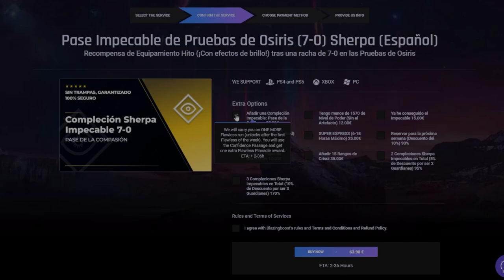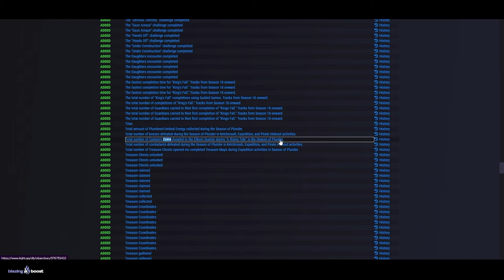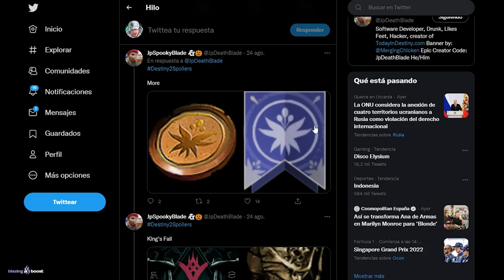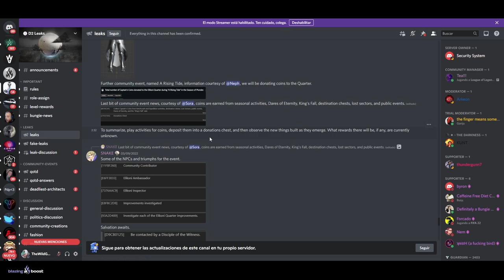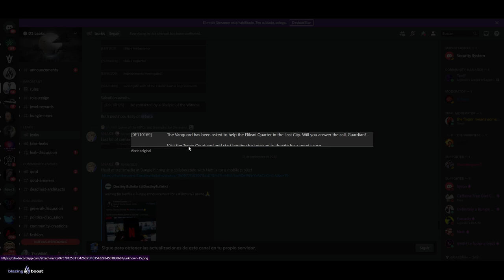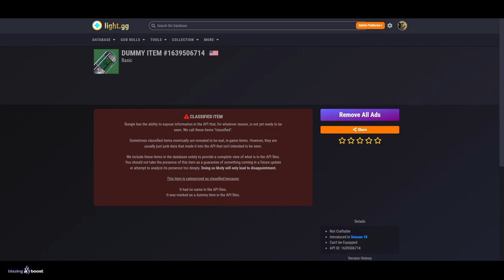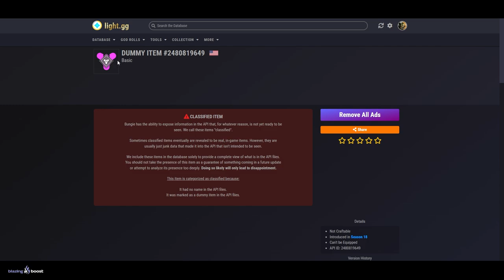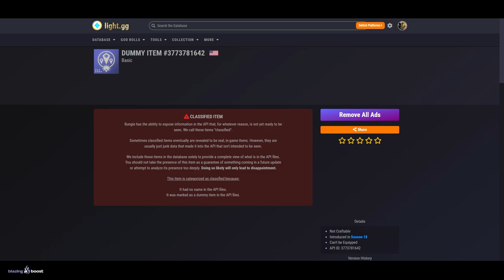EVENTO FINAL de TEMPORADA y NUEVO VENDEDOR! | Destiny 2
0:00 Introducción
0:40 Evento Final de Temporada (Temporada 18)
1:36 Temporada - Ritual - Evento Comunitario
2:13 Nuevo Vendedor
2:57 Triunfos Secretos
3:23 Cómo conseguir las monedas para el Evento Comunitario
3:48 Lore del Evento (presentación)
4:07 ¿Cuándo comenzará el Evento?
5:25 Items Clasificados y del Nuevo Vendedor
7:58 Outro

► ¡Sígueme!
• Accesorios Gaming 10% dto. Código wildgamer

💠MI PC:
• CPU: AMD Ryzen 7 5800X 3.8 GHz 8-Core Processor
• GPU/ Gráfica: Gigabyte GeForce RTX 3060 12 GB
• PLACA BASE: Asus ROG STRIX B550-F GAMING (WI-FI) ATX AM4
• CPU Cooler: Corsair H100i RGB PLATINUM 75 CFM
• Memoria RAM: Corsair Vengeance RGB Pro 32 GB DDR4-3200 CL16
• ALMACENAMIENTO: Samsung 970 Evo Plus 1 TB M.2-2280 NVME
• TORRE: Corsair iCUE 465X RGB ATX
• FUENTE: Corsair 850 W